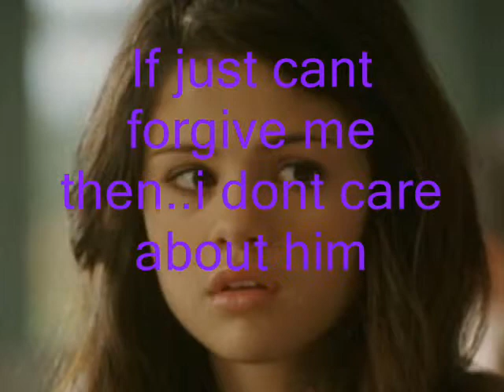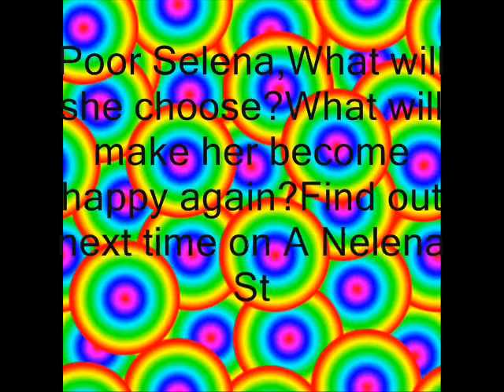A Nelena Story Episode 8_A Broken Heart.wmv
messed up a little.sry! hope you guys dont hate me.lol.Enjoy!